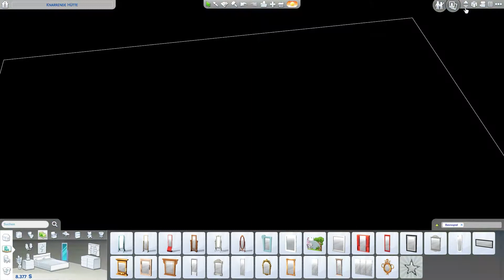💰 BUDGET BASE GAME STARTER 🏠 | SIMS 4: SPEED BUILD (BASE GAME, NO CC)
OPEN ME 😊

Sul Sul Simmers!

Welcome back to my Sims 4 Speed Build channel!

In today's video I show you a affordable Starter House, which fits in the budget of a single Sim. It costs 18'498 Simoleons 💰, has a bedroom and a bathroom with shower and bathtub. 🛀
A spacious kitchen with bar and a sofa with TV. A small work corner with computer is also available for your sim. 📺
For this house I only used objects from the basic game and no cheats at all.

I look forward to your feedback in the comments and wish you a nice day! 💕😊

You find all of my builds on the gallery

Willkommen zurück auf meinem Sims 4 Speed Build Kanal!
Im heutigen Video zeige ich euch ein günstiges Starter Haus, welches ins Budgets eines einzelnen Sim passt. Es kostet 18'498 Simoleons 💰, hat ein Schlafzimmer und ein Badezimmer mit Dusche und Badewanne. 🛀
Eine grosszügige Küche mit Bar und ein Sofa mit Fernseher. Auch eine kleine Arbeitsecke mit Computer steht eurem Sim zur Verfügung. 📺
Für dieses Haus habe ich nur Objekte aus dem Basisspiel verwendet und gar keine Cheats eingesetzt.

Lasst mich in den Kommentaren wissen, wie euch das Haus gefällt und vergesst nicht meinen Kanal zu abonnieren, um dreimal die Woche die neusten Sims 4 Speed Build Videos zu sehen! 😊